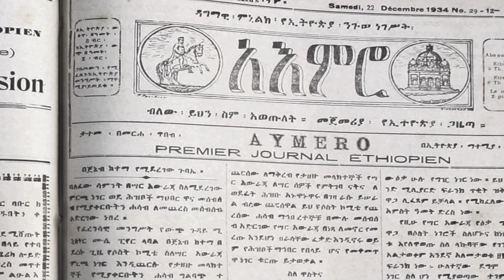Tizetachen Be EBS Coming Soon